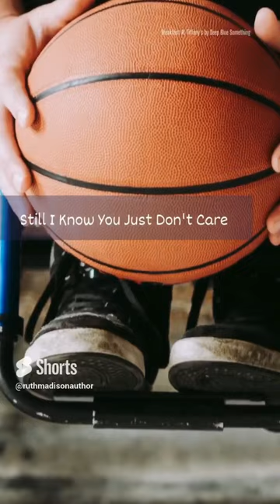This song is the inspiration for the title The World Between Us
An overshadowed brother in a wheelchair and a beautiful woman who needs something from him. Is there any chance for love?

Next to his super successful (and handsome, don’t forget handsome) rock star brother, Dylan Sinclair doesn’t expect any woman to look at him for a second longer than it takes to stare in horror at his wheelchair. Especially not a goddess like Stephanie Rowe.

But she does notice him and he can’t help but wonder if it’s because of the access he could give her to his brother.

Stephanie is a woman on a mission. She has a lot to prove to break out of a soul-crushing job and show her family she can be successful on her own terms. Even as she realizes there’s more to Dylan than meets the eye, she can’t get distracted from building a life her parents can be proud of.

And falling for an unemployed white boy who can’t move his own feet is not winning her any points.

But then she discovers Dylan has been keeping a secret that would catapult her to success and everything she’s been working towards . Now all she needs to do is betray his trust.